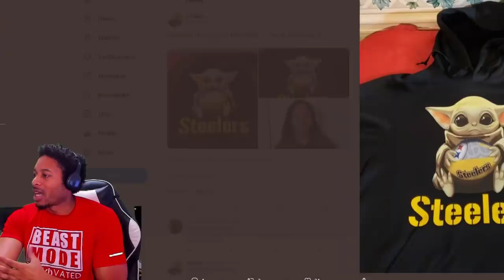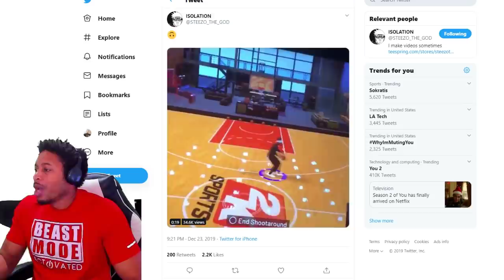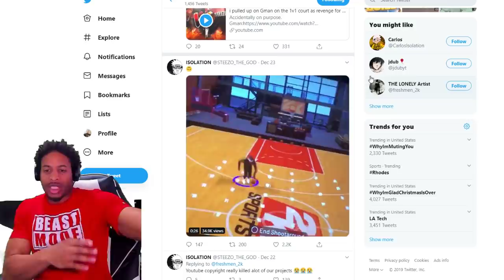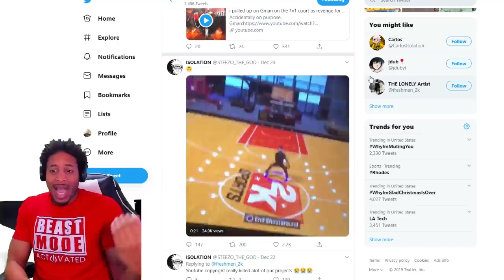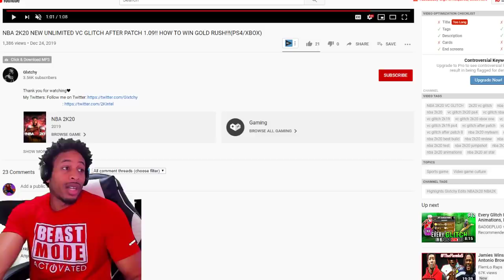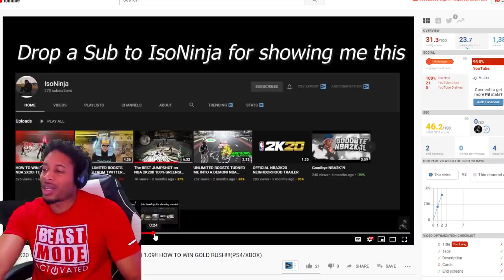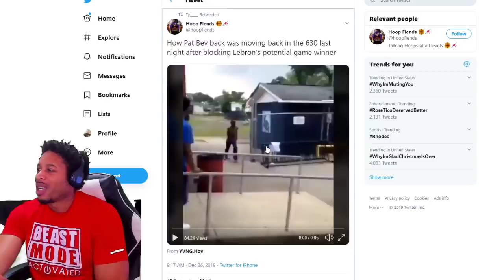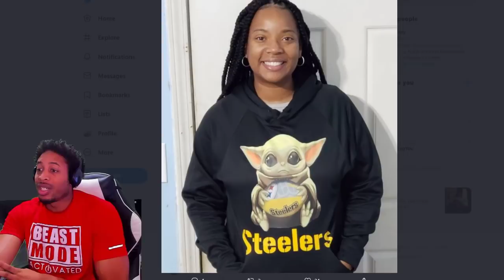NEW VC GLITCH WARNING - STEEZO BREAKS THE GAME AGAIN - CHRISTMAS TREE REWARDS - GOLD RUSH BOOSTING